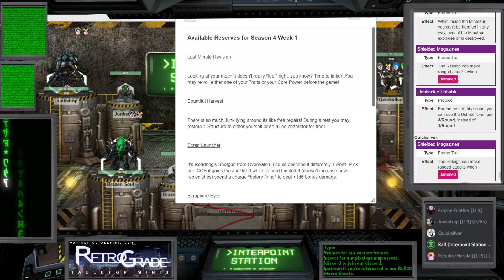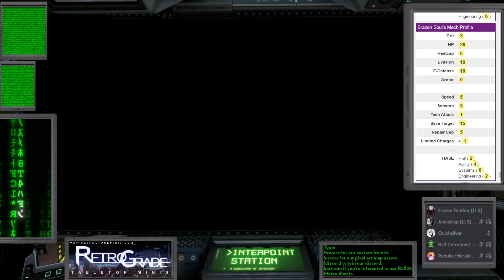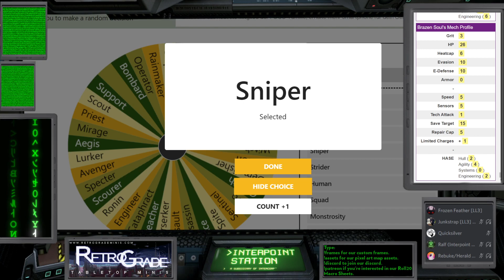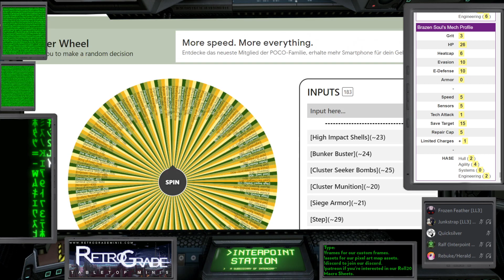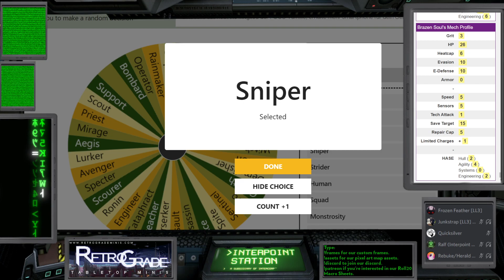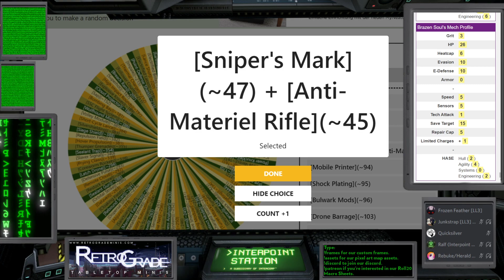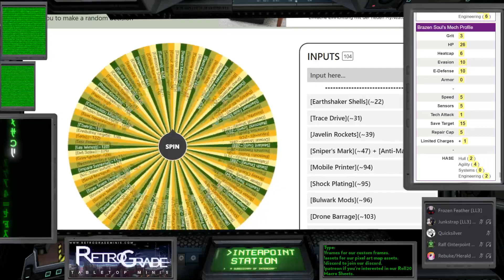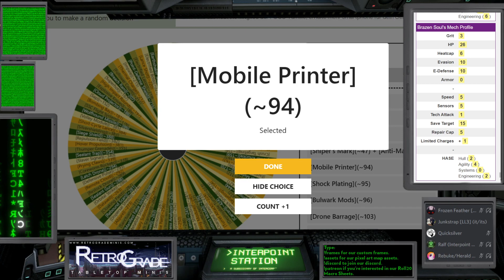Treasure Hunt - LANCER RPG - Interpoint Station - Season 4 - Week 1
This is a game we played during the first week of season four of the open Interpoint Station Lancer Campaign.

If you would like to play a game of Lancer with me feel free to join the Interpoint community on Discord

If you want to keep updated without following the Discord check out our Twitter